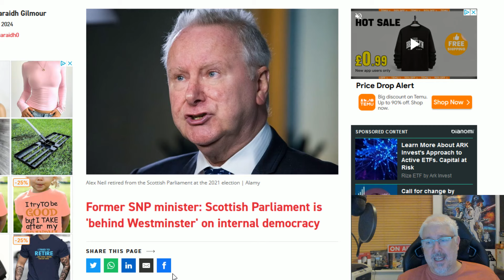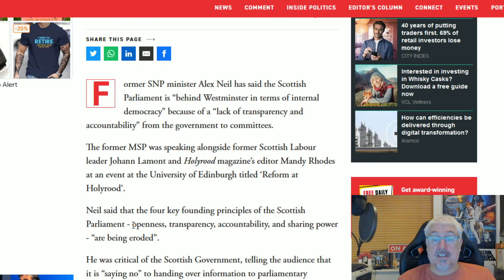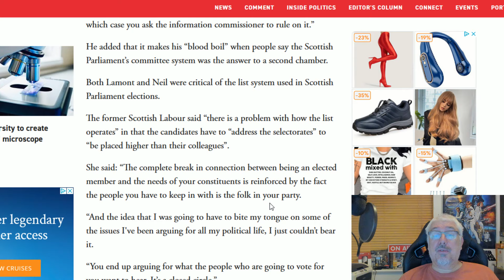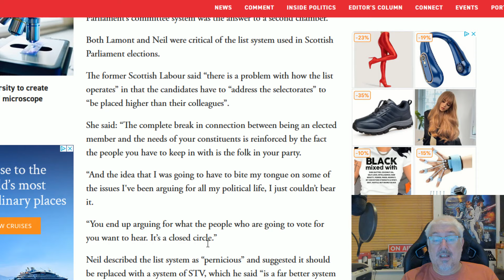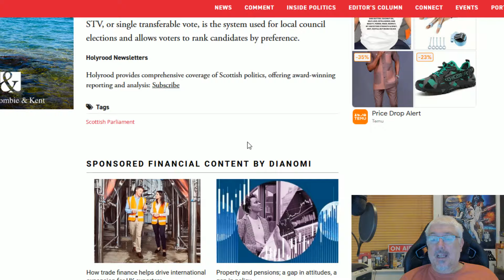Alex Neil Speaks The Truth And It Sounds Weird!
Imagine someone senior from the SNP telling the truth that is critical of his own party...
Weird!